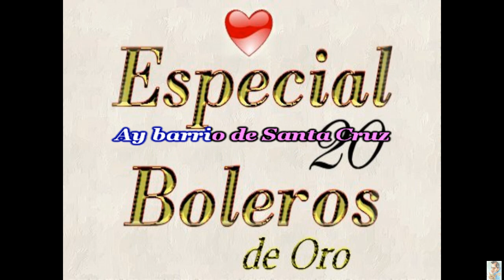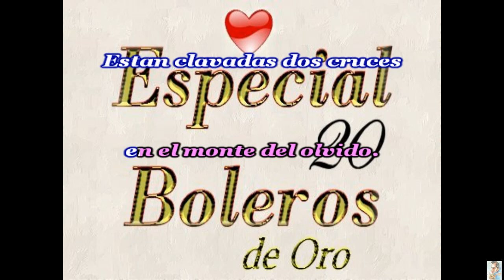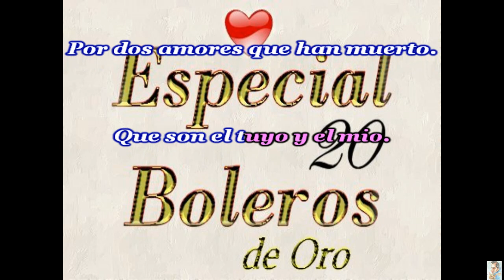Dos cruces(Nana Mouskouri) KARAOKE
Dos cruces (Karaoke)
Nana Mouskouri

LA UTILIZACIÓN DE ESTE KARAOKE ES SOLO Y EXCLUSIVAMENTE DE USO PEDAGÓGICO, ESTUDIO O DE ENSAYO PRIVADO.